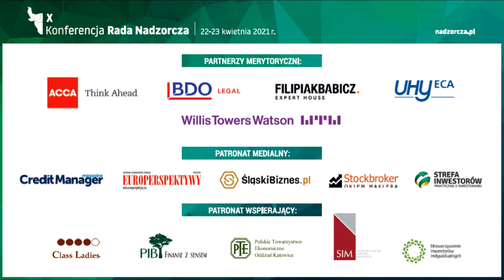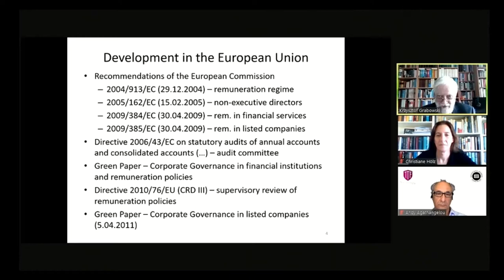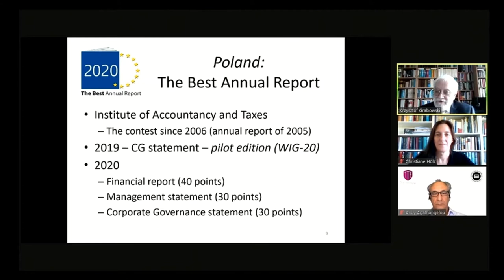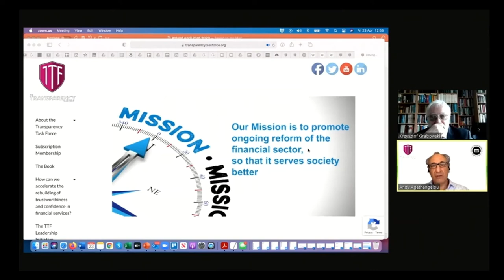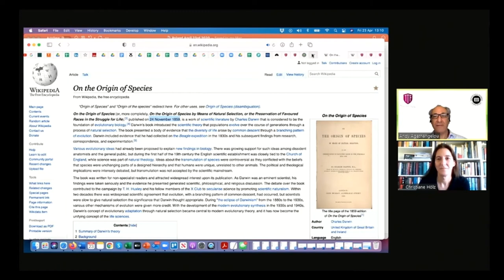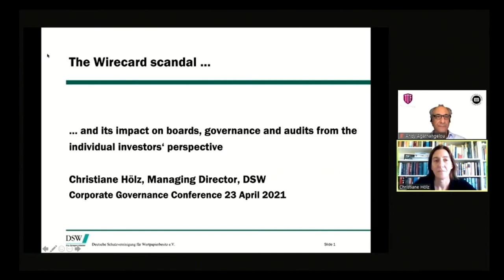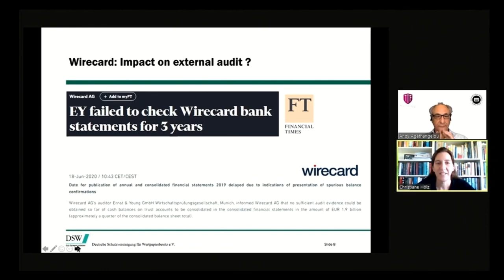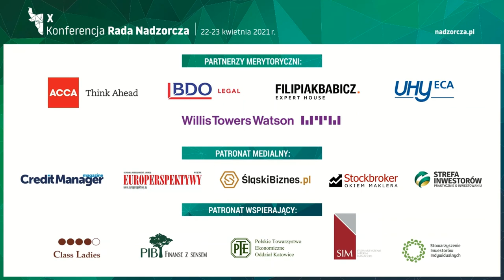Corporate Governance Conference in English - Krzysztof Grabowski, Christiane Hölz, Andy Agathangelou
X Konferencja Rada Nadzorcza - Corporate Governance Conference in English - Krzysztof Grabowski, Christiane Hölz, Andy Agathangelou